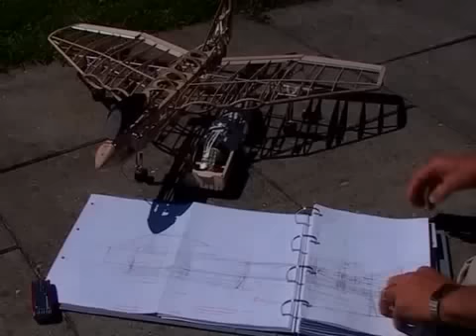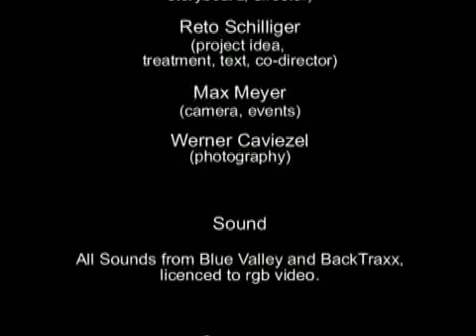RC Electric Jets / Elektro-Impellerjets (7/9)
English:
Chapter 7 of the DVD „Scenes from Model Flying # 1" (2004/2005).
A project by the Swiss special interest group „Aeromodelling Foto and Video" (IG FVM) to convey the dynamics, beauty and poetry of aeromodelling at static aeromodelling exhibitions.
Produced by RGB Video.

Deutsch:
Kapitel 7der DVD „Szenen aus dem Modellflug #1" (2004/2005).
Ein Projekt der Interessengemeinschaft Foto und Video Modellflug (IG FVM) zur Vermittlung der Dynamik, Faszination und Poesie des Modellflugs auf statischen Ausstellungen.
Produziert durch RGB Video.